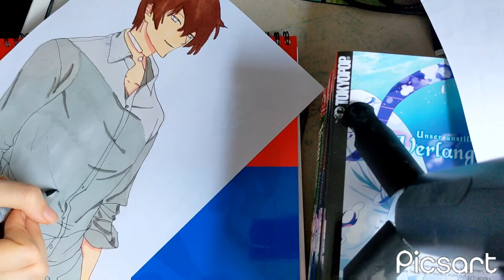Drawing ANIME BOY | jarsuke07